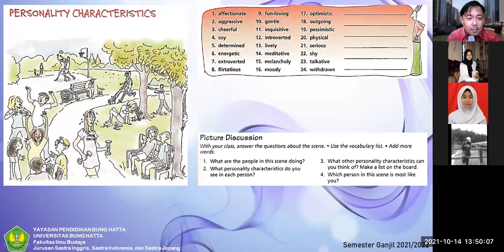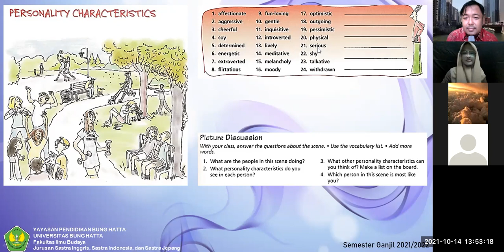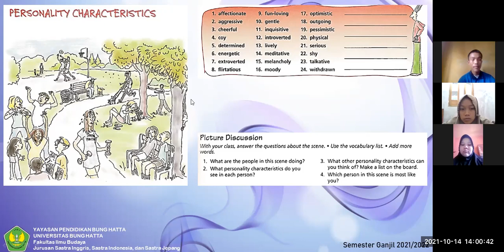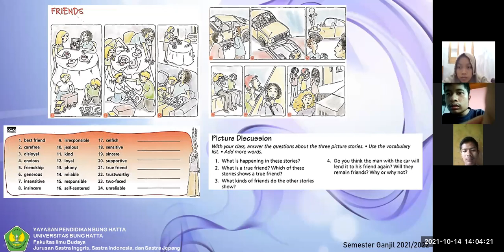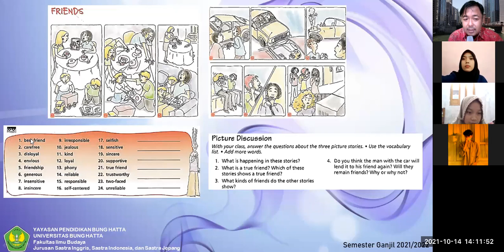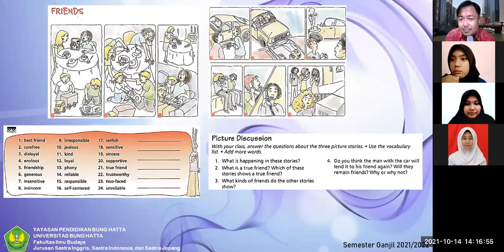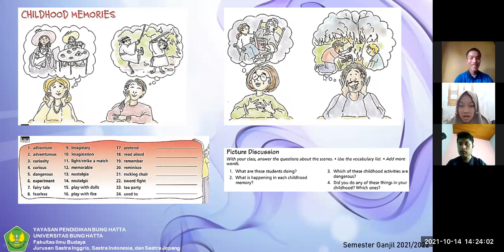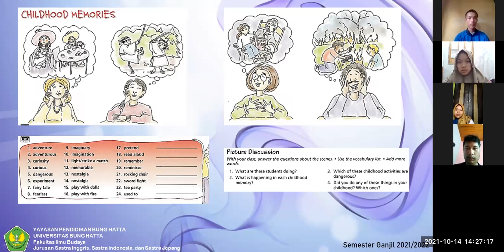[4] Session 2 | ENGLISH Conversation 1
This video is the recorded version of the online teaching and learning process of English Conversation 1 subject, Odd Semester of the 2021/2022 academic year. Students who enrolled in this subject are students who are registered at three departments in the Faculty of Cultural Studies at Bung Hatta University: English Literature Department, Indonesian Literature Department, and Japanese Literature Department.

The topic that the class discussed was Personal Life (Part 1) of Unit 2. in English Daily Conversation 2.

Padang, October 14, 2021. Meeting 4 Session 2.